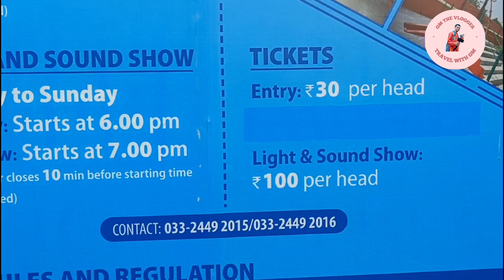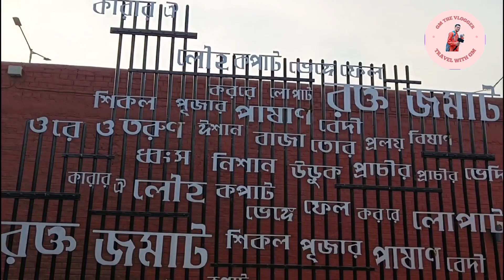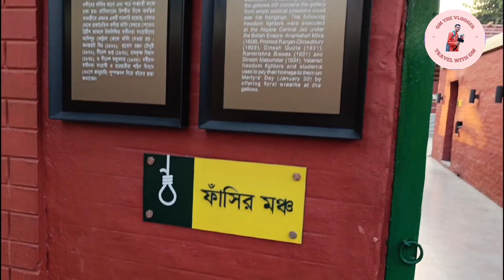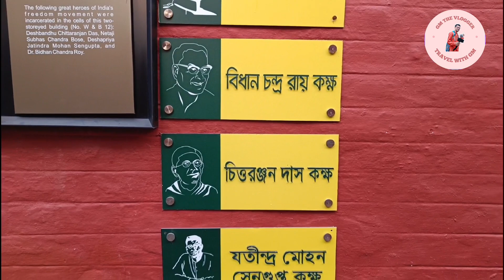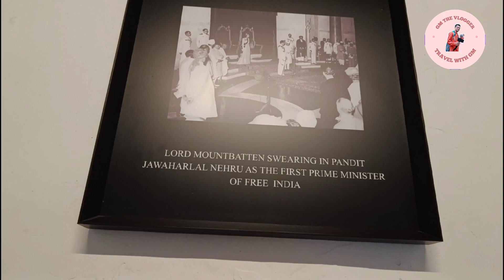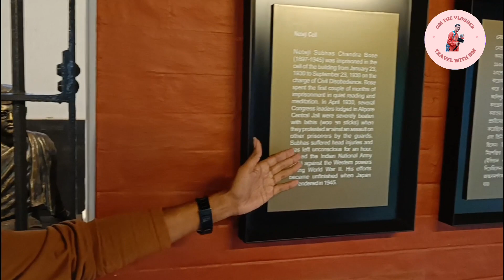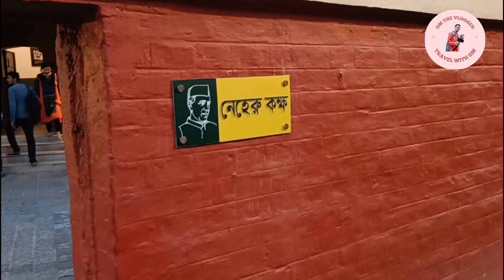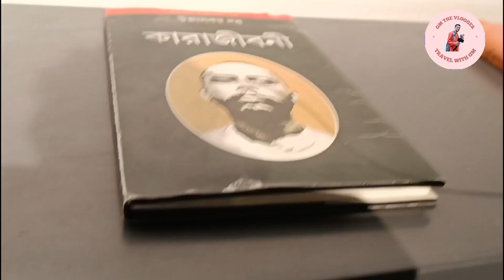Alipore Jail Musium | আলিপুর জেল এর নতুন রূপ |alipore jail musium ticket price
নমস্কার আমি গৌতম, চলে এসেছি আর একটা নতুন ভিডিও নিয়ে, আজ আমি এসেছি আলিপুর জেল মানে যেটা এখন আলিপুর musium।

Alipore Jail Musium
Timing
Tuesday to Sunday
11.00am to 5 pm
Ticket counter close at 5 pm

First show start at 6pm
Second show start at 7 pm
Ticket counter closed 10 minutes before starting time.

Ticket price
Entry rs. 30 per head

Entry rs. 100 per head

 kolkata alipore central jail museum